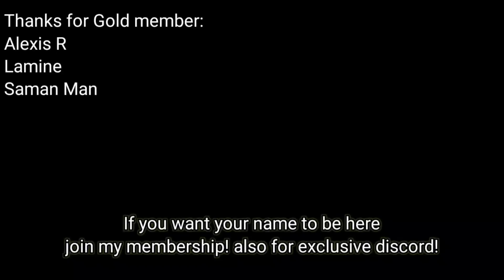Saint Seiya: Awakening (KOTZ) - Athena Exclamation (Milo) is Really OP at PvP! 2 Kills in One Round!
I'm just showing Athena exclamation in current PvP meta, with a little bonus xD

My Discord Server:
Facebook: Arewzo friend before message)